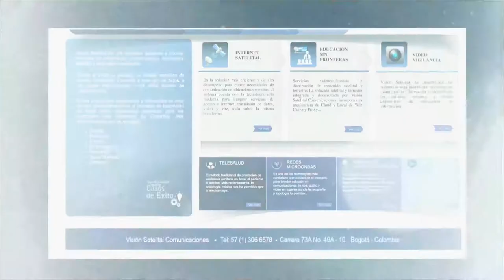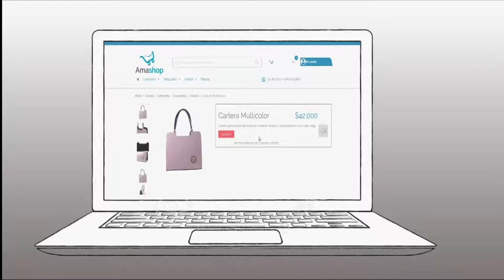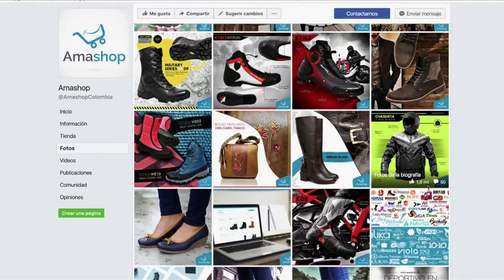Amashop: Caso de éxito en el comercio electrónico | C5 N5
Andrés Mendieta, quien lidera Amashop, la plataforma de comercio electrónico que beneficia a cerca de 150 Mipymes del sector de la marroquinería en Bogotá. ¡Mira el video!